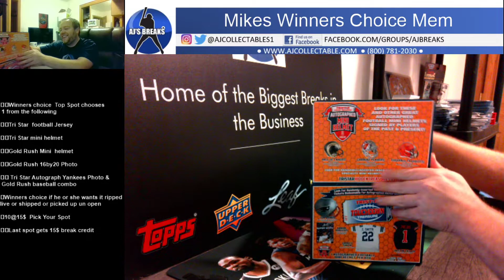Mikes Winners Choice Mem 11/05/2021